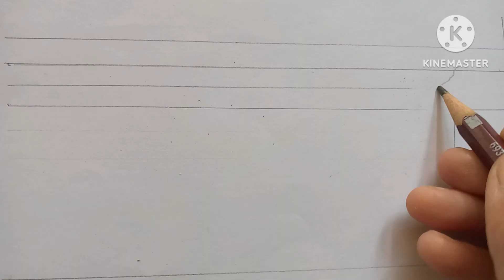Drawing for Labor Day ,(part1)ilovemywork